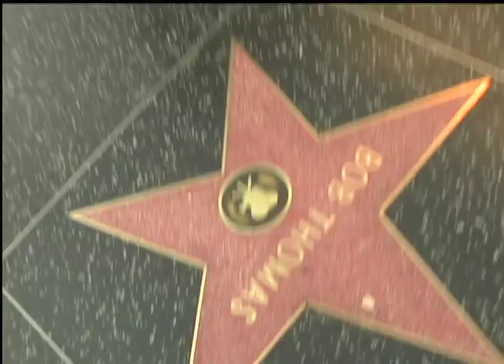Jawn Murray Presents... Untapped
No purchase necessary.  Void where prohibited.  Open to legal residents of the U.S. who are at least 18 years of age, who are not signed to any agreement (such as a recording, publishing, and/or production agreement, etc.) which restrict or might restrict you from participating in Contest or which could limit Sponsor's present or future rights in connection with this Contest.  . To enter, upload and email an "Eligible Entry", as defined in the official rules, to .